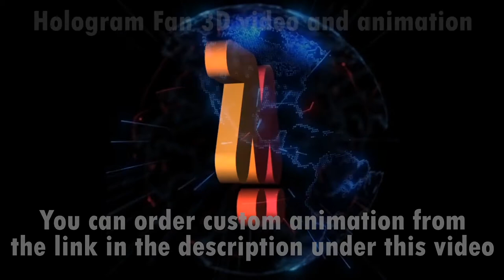Hologram fan 3D video. 3D video for hologram fan. 3D hologram. 3D animation for LED fan projector.